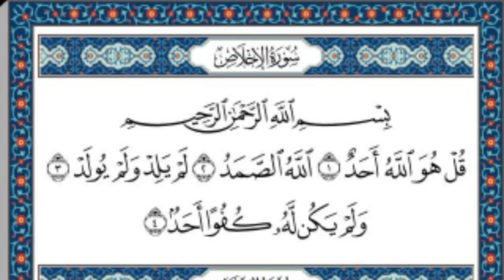Muhabbat ka sakht amal | wazifa for love back in 2 mint |دو منٹ میں محبوب بے قرار ہوکر رابطہ کریگا